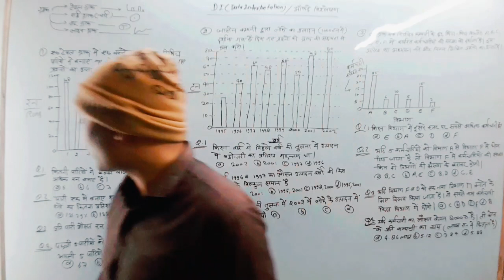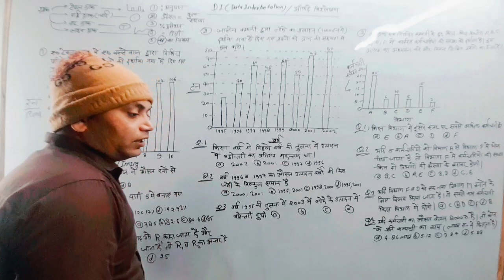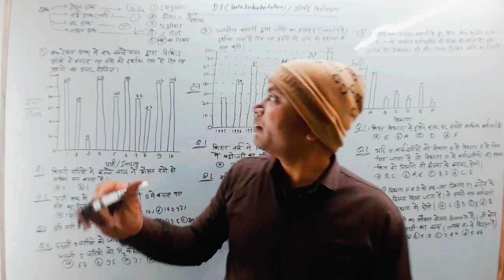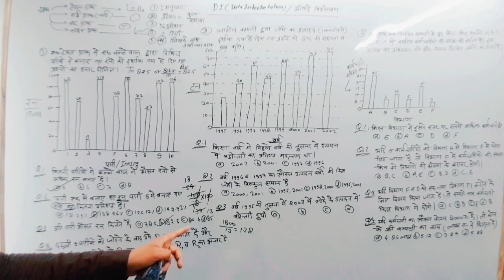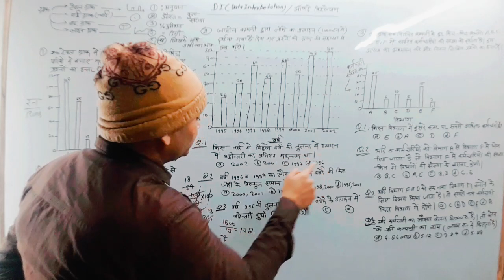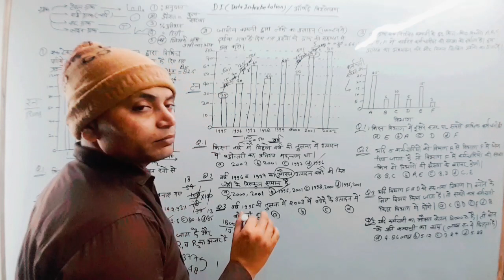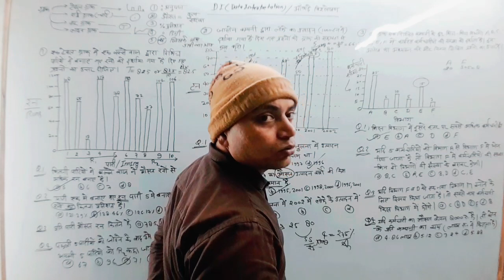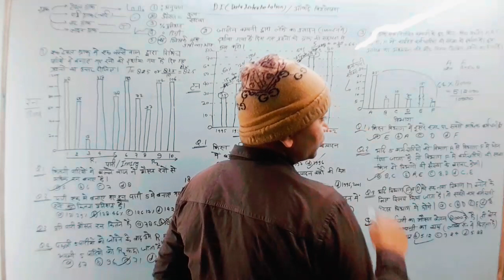लाइक 👌ग्राफ upपुलिस/upsi than👉 Subscribe Questions का भौकाल टाइट कर दिया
दोस्तो ग्राफ को हमने एक अलग खास तरीके से समझाया जो बिल्कुल लोजिकल है ग्राफ की जड़ पर काम करके
pai chart
line Graf
bar Graf
table Graf
di rojgar with praveen
di trick
di logic
di practices
di sabhi topic